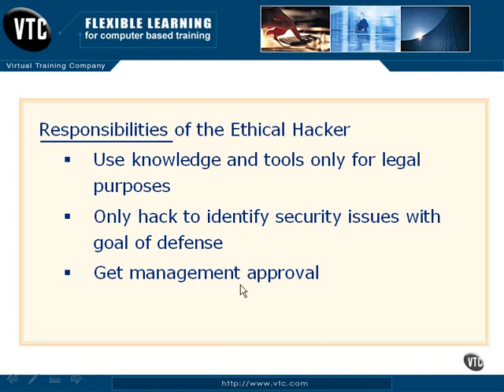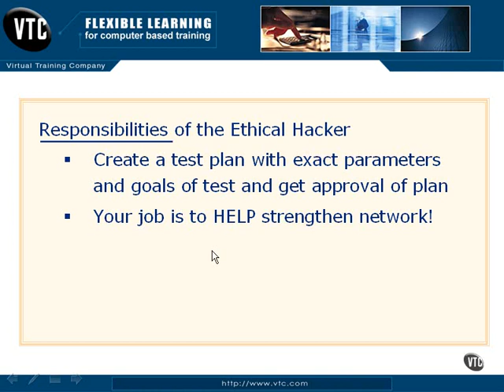Ethical Hacking & Penetration 03 Responsibilities of the Ethical Hacker